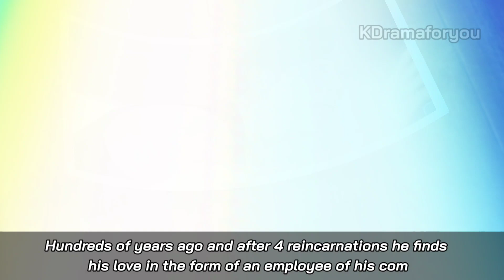THE DIRECTOR WHO BUYS ME DINNER Trailer (December 2022 KDrama) | BL Korean Drama